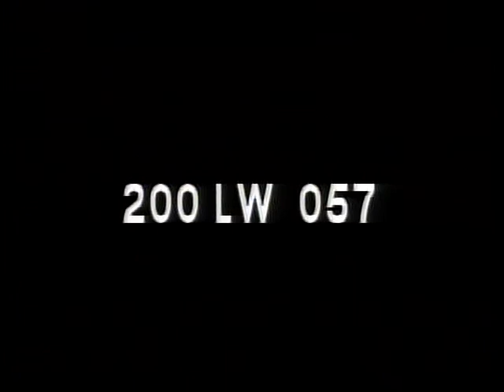LONGINES CHRONOSCOPE WITH ERNEST A. GROSS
LONGINES CHRONOSCOPE WITH ERNEST A. GROSS - National Archives and Records Administration 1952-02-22 - ARC Identifier 95734 / Local Identifier LW-LW-57 - TELEVISION INTERVIEW:  William Bradford Huie and Elliott Haynes talk with Gross, U.S. Deputy Representative to the United Nations, on UN accomplishments, U.S. attitude toward the UN, Korea, and Russian delegation to the UN. DVD copied by IASL Master Scanner Katie Filbert.